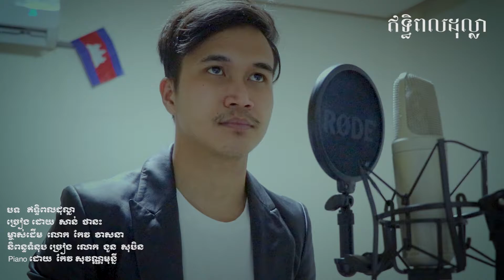ឥទ្ធិពលដុល្លា / Cover-សាន់ ថានះ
ម្ចាស់ដេីម  លោក  កែវ  វាសនា
និពន្ធទំនុប ច្រៀង  លោក  ងួន  សុបិន
Piano ដោយ  កែវ សុវណ្ណមុន្នី
អ្នកដែរចង់យកទៅផុសបន្តសូមជួយប្រាប់ជាមុនសិនអរគុណ🙏🙏🙏